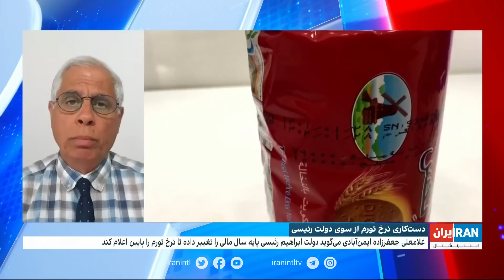دست‌کاری نرخ تورم و فریب‌ آماری از سوی دولت رئیسی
یک نماینده پیشین مجلس شورای اسلامی می‌گوید دولت ابراهیم رئیسی پایه سال مالی را تغییر داده تا نرخ تورم را پایین اعلام کند در حالی‌که نرخ واقعی تورم حدود ۷۰ درصد است.

دست‌کاری نرخ تورم و فریب آماری از سوی دولت رئیسی در گفت‌وگو با احمد علوی، استاد دانشگاه و اقتصاددان